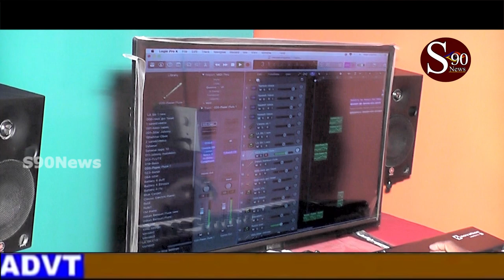ప్రేమ లో విఫలమైన వాళ్ళు ఈ పాట వింటే కచ్చితంగా కంటతడి పెట్టుకుంటారు